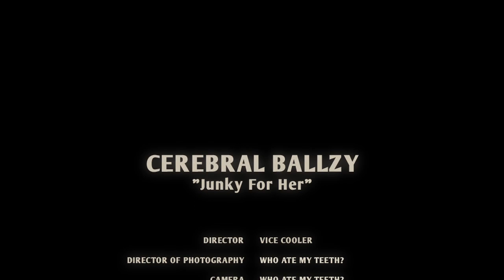CEREBRAL BALLZY "JUNKY FOR HER" DIR: VICE COOLER (OFFICIAL MUSIC VIDEO)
CEREBRAL BALLZY "JUNKY FOR HER" (OFFICIAL MUSIC VIDEO)

DIRECTED BY: VICE COOLER
DP: WHO ATE MY TEETH?
B ROLL: DALTON BLANCO
LIGHTING: ADAM FRANKLIN
PROPS: TONY STOCKERT

STARRING:
CEREBRAL BALLZY
DYLAN CHAVLES
WENDY MCCOLM
LEAH PEAH
ANGELA TRIMBUR

PRODUCED: T. TOUCHTON